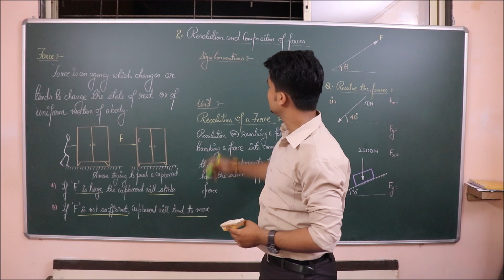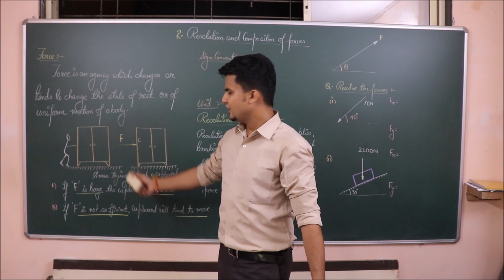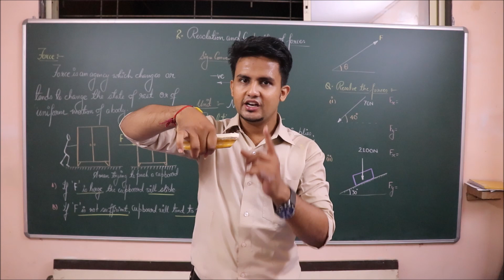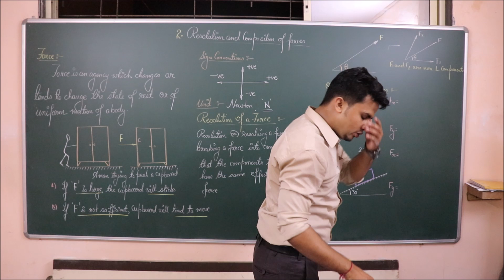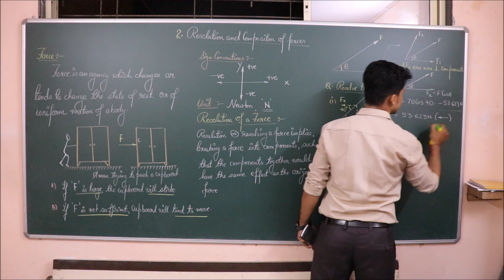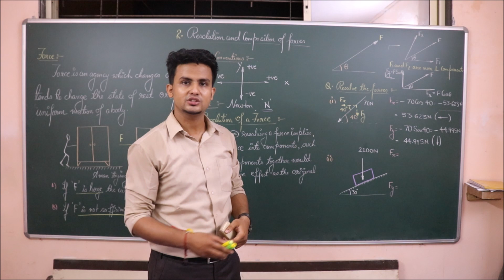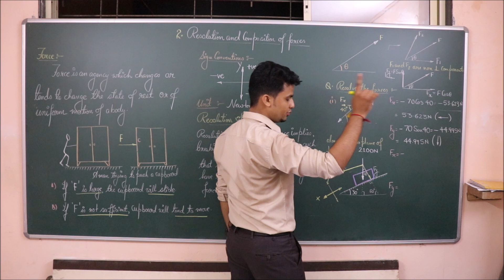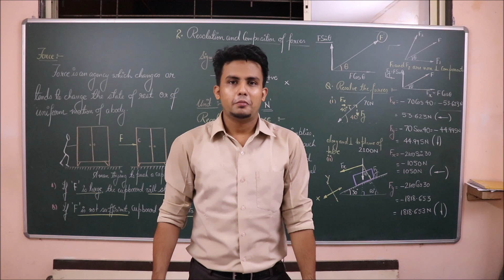2. Resolution & Composition of Forces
What is a Force? Its sign conventions and unit.
What is Resolution of force?
How to resolve a force into Non-perpendicular components and perpendicular components.
Numericals on resolution of forces.